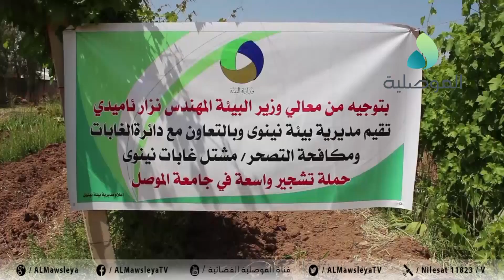مديرية بيئة نينوى وبالتعاون مع دائرة الغابات ومكافحة التصحر تطلق حملة تشجير واسعة في جامعة الموصل